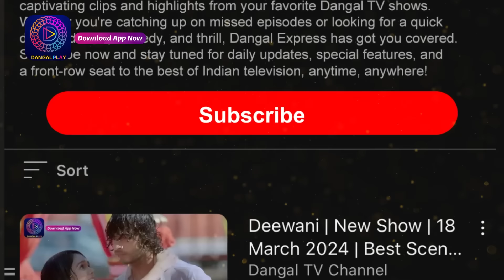Tulsi Humari Badi Sayani | Best Scene | Dangal TV Special Clip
एक तरफ़ ममता तो दूसरी तरफ़ परवरिश है अधूरी,
क्या किस्मत मिटाएगी इन दोनों के बीच की ये दूरी?

तुलसी हमारी बड़ी सयानी नया धारावाहिक | Mon - Sat 7:00 PM Only on Dangal TV

You can watch the Dangal TV channel :
Fastway Channel No: 15
Digena Channel No: 117
Zing Channel No: 119
Tata Play: 177
Sun Channel No : 328